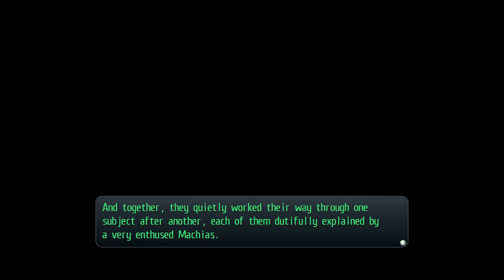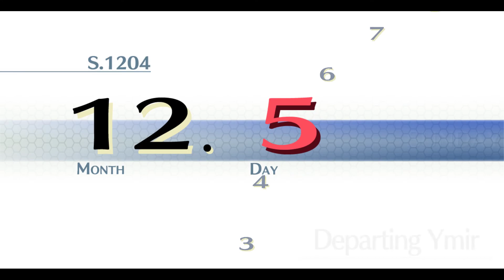Let's Play The Legend of Heroes: Trails of Cold Steel 2 - Part 26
Ahh what a time to relax.  Our own winter wonderland.  Now if only we could share a moment with Laura here.  Oh well.  Maybe soon right?  Maybe soon.